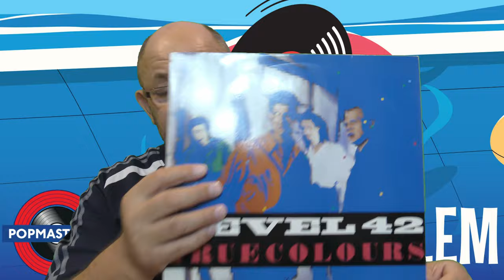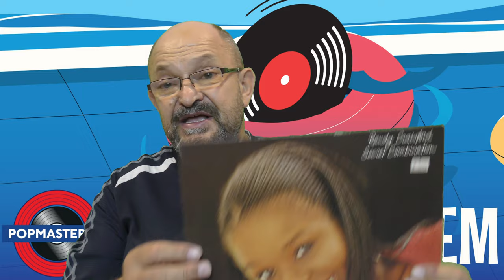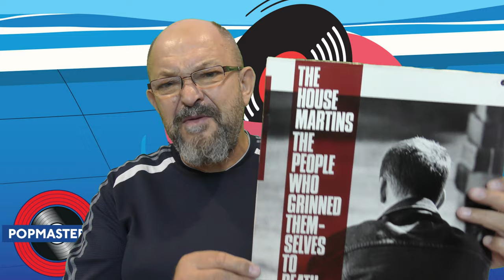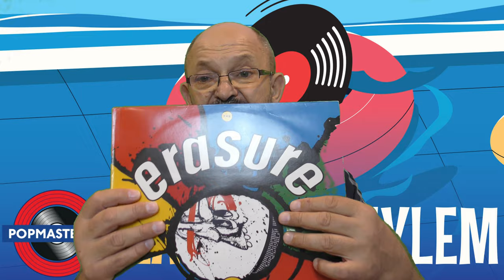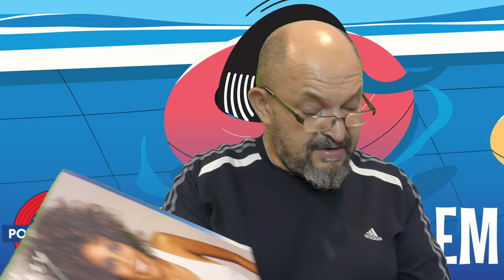Lato z Winylem (23)